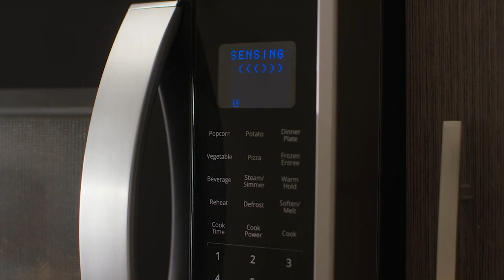Whirlpool® Microwaves - Take the Guesswork out with Sensor Cooking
Sensor cooking adjusts your microwave time as needed so you don’t have to. Take the guesswork out of cooking and get food done right without having to watch it! Available on select Whirlpool microwaves.